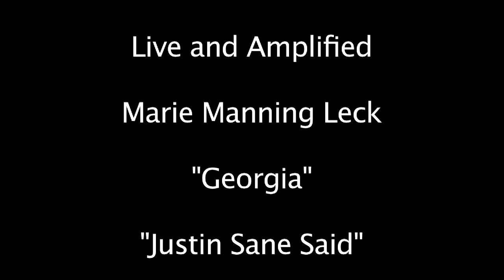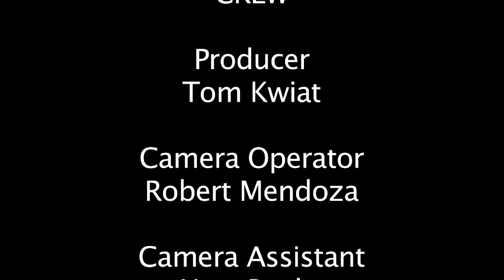Live And Amplified S1E1 - Marie Manning Leck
Live and Amplified - Copyrighted 2016 - Owned By:Thomas M. Kwiat

Live and Amplified

Is a Web Series that takes an In-depth look inside the creative process and history of Bands and Musicians. They play 3 original songs and discuss different aspects of music.

A New Show will be released once a month

This episode of Live and Amplified Features Marie Manning Leck

To stay update on each show and the release date please join our fan page at.